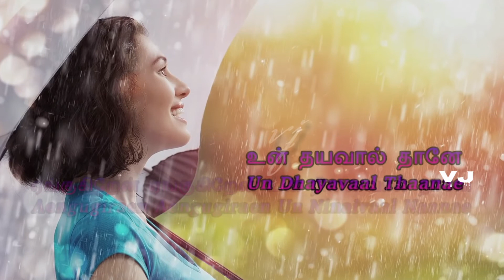Tamil WhatsApp Status(4)